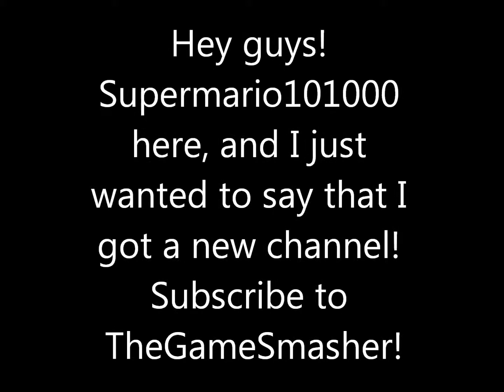Subscribe to my new channel!!!